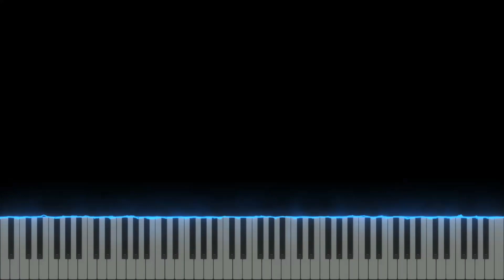Vs. School - Housamo - Piano Sheet Music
I thought to myself, "Oh, a 23 second loop. Easy."

Tried one piano. Didn't work, too many of the same pitches. Tried two pianos. Was boring. Tried adding stuff. But I'm not creative, so the second half is awful.

Sigh. I suppose "transcribing the whole OST" means doing these kinds of songs too. Apologies in advance.

EDIT: HOLY HECK, HOW DID I NOT REALIZE I UPLOADED THE WRONG VIDEO. mrgrgr. oh well. RIP this same video but with the score attached--